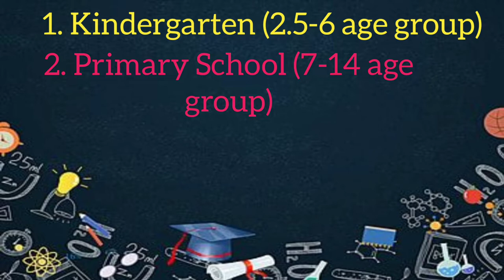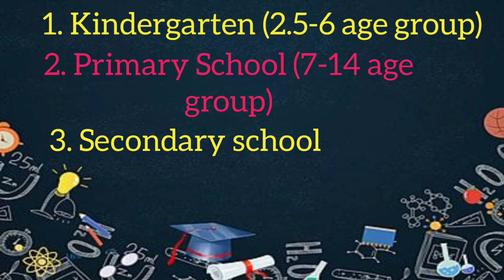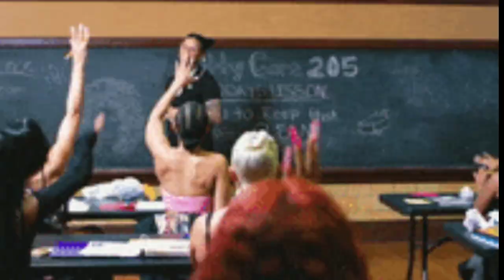School Education In Europe/Poland/Schools in Europe poland